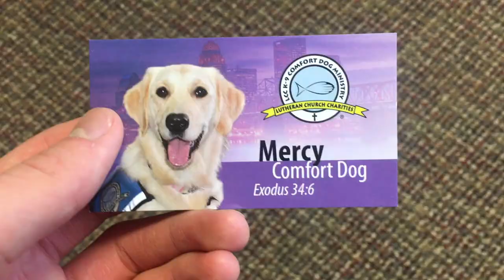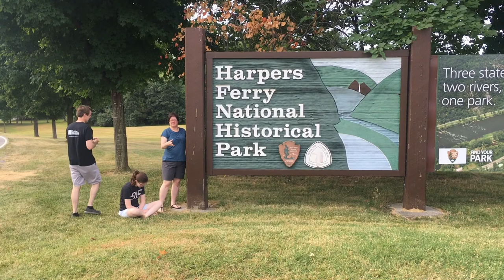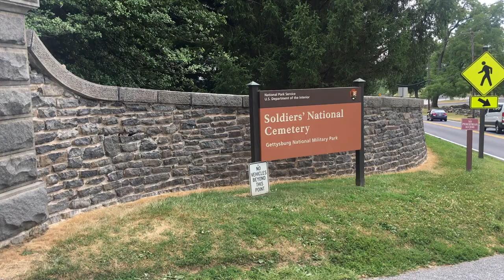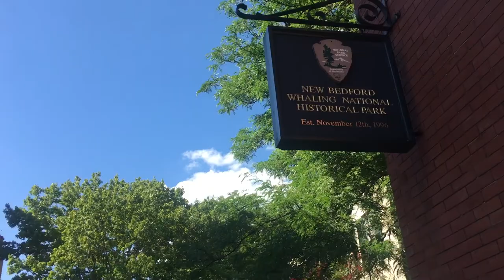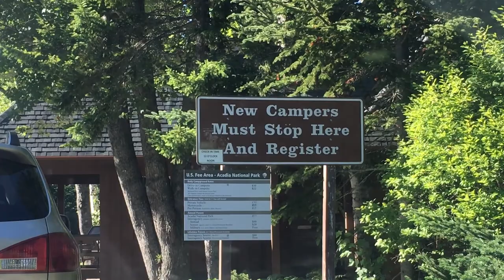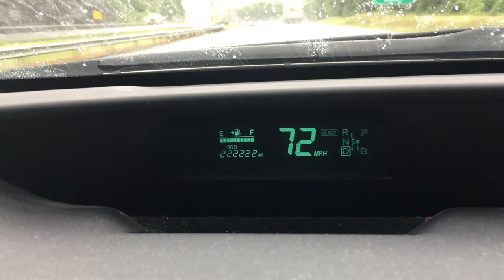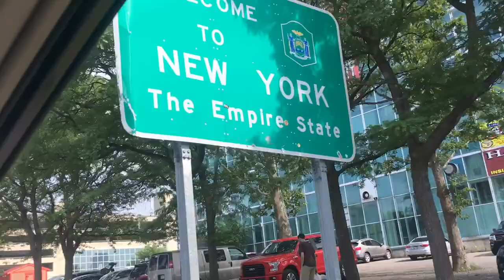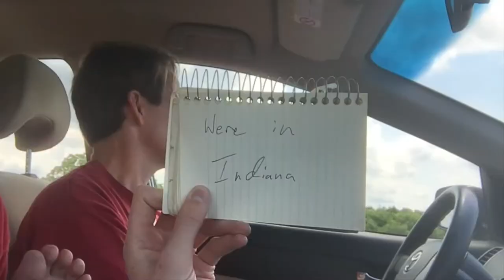East Coast Trip 2018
Shenandoah, Harpers Ferry, Gettysburg, Liberty Bell, Weir Farm, Cape Cod, Acadia, and Coyahoga National Parks. Directed by Euan.